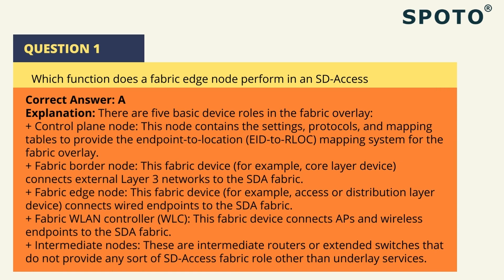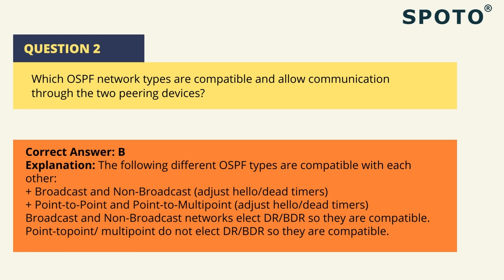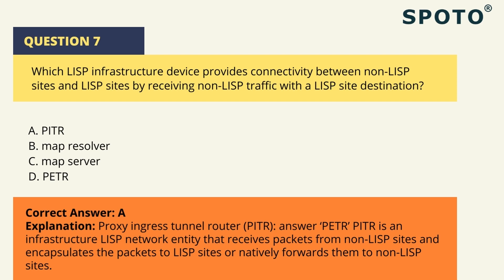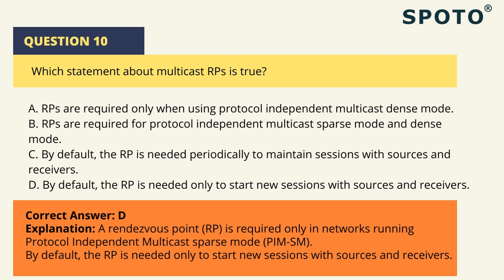#2022 CCNP ENCOR Exam Questions and Answers | Free CCNP ENCOR Questions | CCNP 350-401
CCNP ENCOR 350-401 exam consists of about 100 questions, which are required to be completed in 120 minutes. If you wish to acquire success in the same, you must have to go through lots of studying, or you could have the CCNP ENCOR 350-401 Dumps from a reputed and reliable provider like SPOTO.

Now take this free 350-401 exam demo to check how prepared you are!